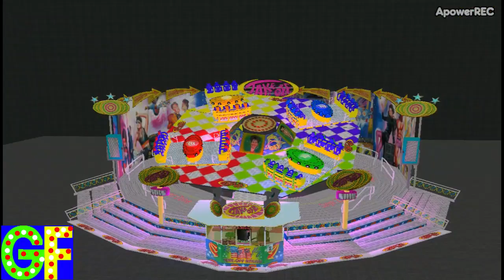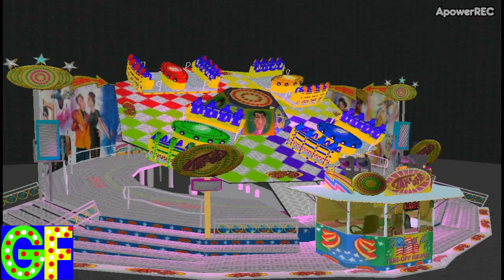Simulador Take OFF (GF).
Otro simulador más os traigo en este confinamiento, esta vez de la Atracción Take Off, un simulador que está muy conseguido y tiene muchos controles, puedes controlar luces, plataforma, asientos, persiana...